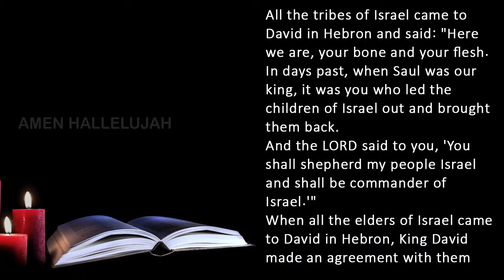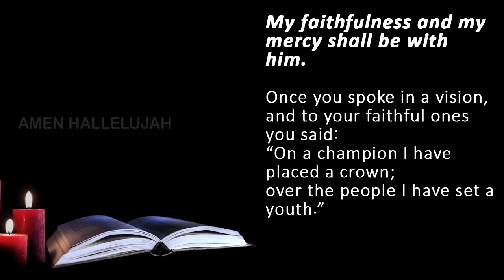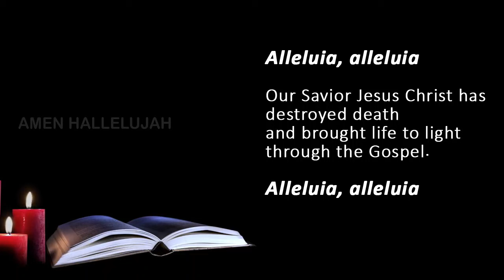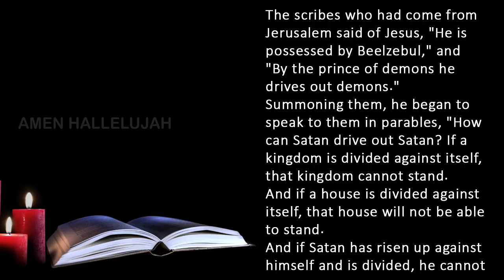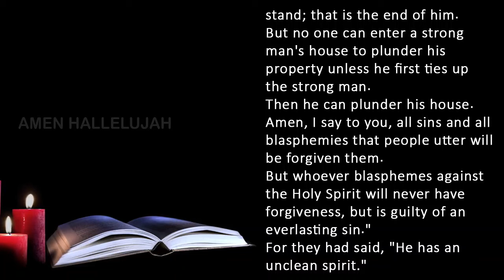Catholic Daily Mass Readings for today I Monday January 22 2024